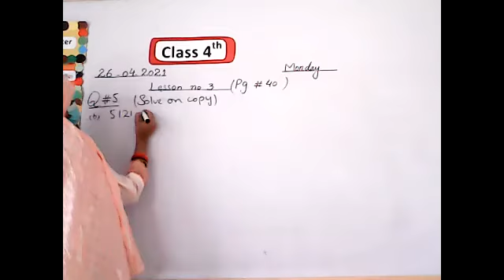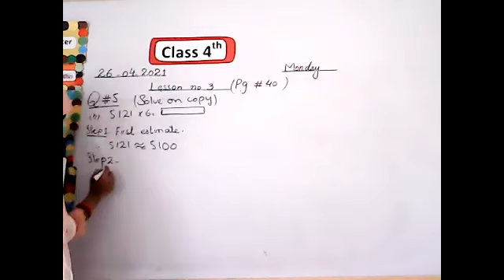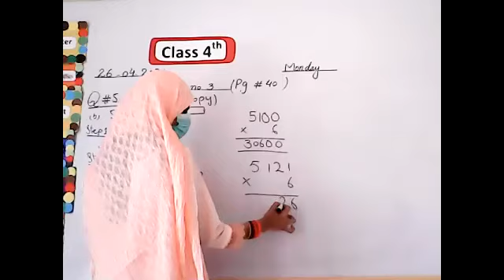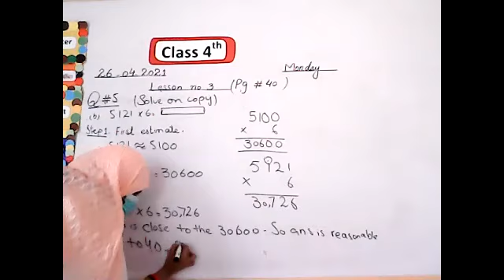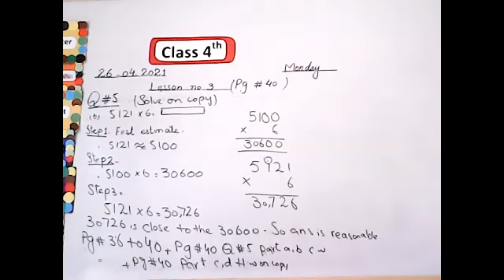Math part 2 class 4th 26-04-21